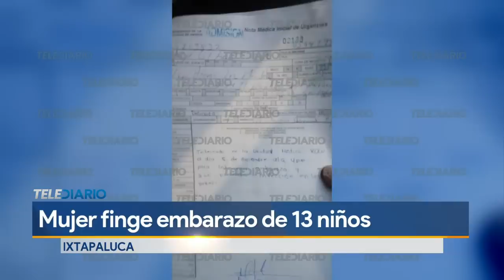Mujer finge embarazo de 13 bebés en el Estado de México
En noviembre de 2021 Mario Alejandro Soriano contactó a TELEDIARIO para denunciar la falta de atención médica de la que su cuñada, Maritza Hernandéz, era víctima. Martitza se encontraba a la espera de 13 bebés; atendiendo su solicitud el equipo acudió a su domicilio en el municipio de Ixtapaluca, Estado de México.

Programación
Lunes a viernes:
Telediario Matutino de 05:00- 10:00
Telediario Mediodía de 12:00-14:30
Telediario Nocturno de 19:00- 21:00